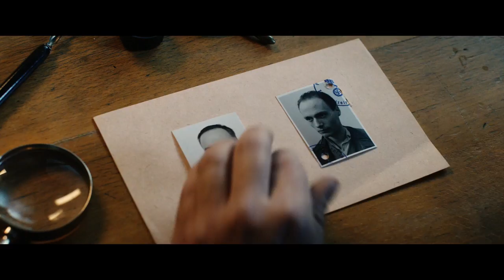DIE UNSICHTBAREN Clip in der Werkstatt | Jetzt auf DVD, Blu-ray & digital!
Kurzinhalt:
Unglaublich, aber wahr: Während des Zweiten Weltkriegs gelingt es einigen jungen Juden, in der Anonymität Berlins unsichtbar zu werden.

Berlin, 1943. Das Nazi-Regime hat die Reichshauptstadt offiziell für „judenrein“ erklärt. Doch einigen Juden gelingt tatsächlich das Undenkbare. Sie werden unsichtbar für die Behörden. Oft ist es pures Glück und ihre jugendliche Unbekümmertheit, die sie vor dem gefürchteten Zugriff der Gestapo bewahrt. Nur wenige Vertraute wissen von ihrer wahren Identität. Da ist Cioma Schönhaus, der heimlich Pässe fälscht und so das Leben dutzender anderer Verfolgter zu retten versucht. Die junge Hanny Lévy blondiert sich die Haare, um als scheinbare Arierin unerkannt über den Ku’damm spazieren zu können. Eugen Friede verteilt nachts im Widerstand Flugblätter. Tagsüber versteckt er sich in der Uniform der Hitlerjugend und im Schoße einer deutschen Familie. Und schließlich ist da noch Ruth Gumpel, die als Kriegswitwe getarnt, NS-Offizieren Schwarzmarkt-Delikatessen serviert. Sie alle kämpfen für ein Leben in Freiheit, ohne wirklich frei zu sein...

DIE UNSICHTBAREN ist ein außergewöhnliches Drama, dessen Drehbuch auf Interviews basiert, die Regisseur Claus Räfle und Ko-Autorin Alejandra López mit Zeitzeugen geführt und in ihren Film integriert haben. Sie erzählen die spannende und hoch emotionale Geschichte dieser wagemutigen Helden und widmen sich damit einem weitgehend unbekannten Kapitel des jüdischen Widerstands.

Regie: Claus Räfle

Darsteller: Max Mauff, Alice Dwyer, Ruby O.Fee